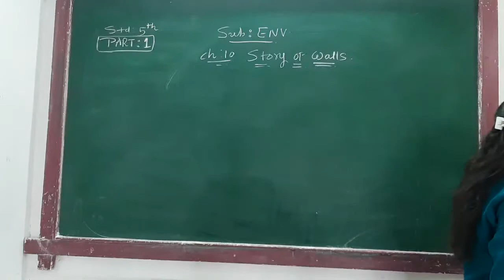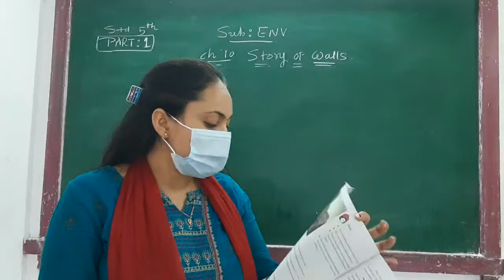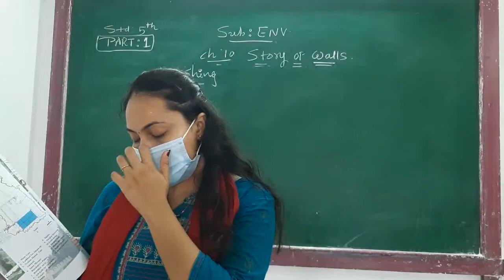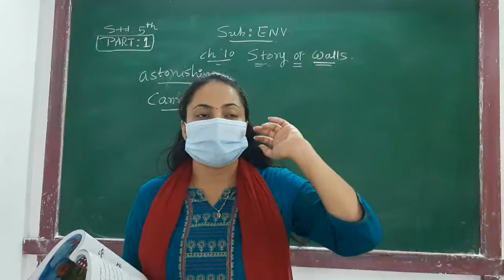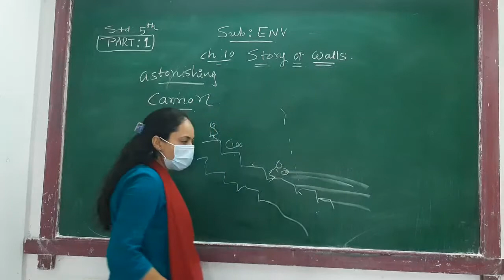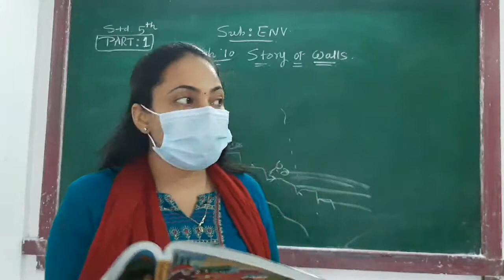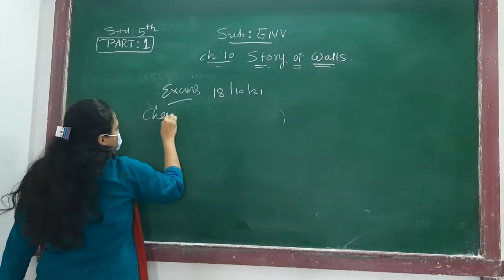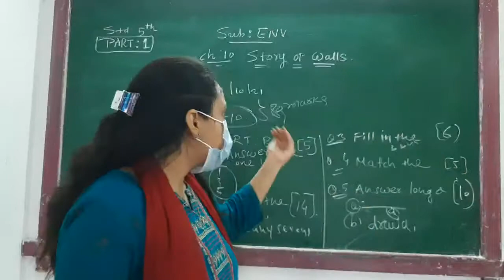ENG MED STD 5 SUB ENV CH 10 P 1